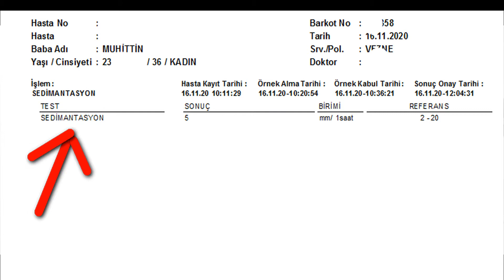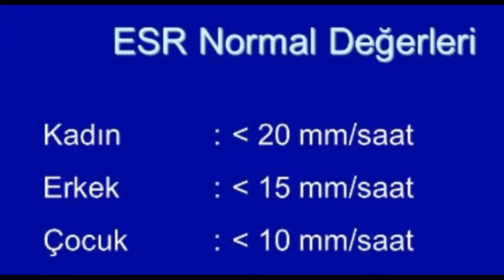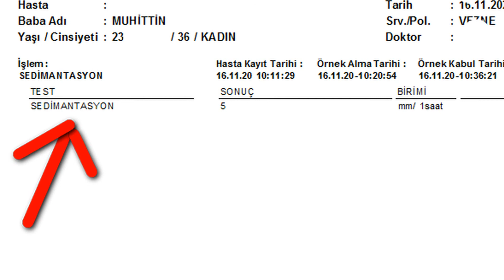SEDİMANTASYON (ESR TESTİ) YÜKSEKLİĞİ NEDİR, NASIL DÜŞÜRÜLÜR ?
Sedimantasyon testi nedir, yüksekliği ne anlama gelir ve nasıl düşürülür ? konulu videom.